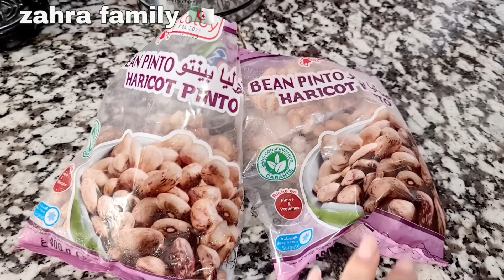روتينات زهرة فاميلي المتنوعة والمفيدة💯متزديش تشكي من الرائحة الكريهة👌فوندون شكولا مقادير مضبوطة 🔥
للشراء باك السيرومات اضغط هنا